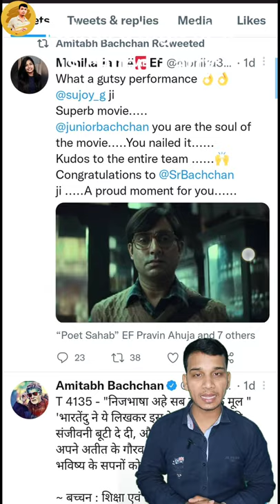Twitter Bird Name? 😱